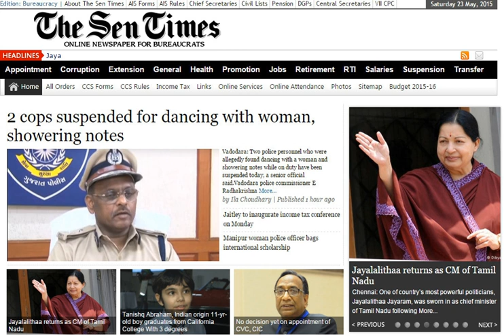The Sen Times | Wikipedia audio article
This is an audio version of the Wikipedia Article:
The Sen Times

00:00:20 1 Content
00:00:45 2 History

- Socrates

SUMMARY
The Sen Times is an English-language Indian online newspaper. The Sen Times is powered by Sen Times Group Pvt Ltd, Headquartered in Varanasi. The Sen Times was launched in 2010, and started online in 2012. It is the most popular online bureaucracy newspaper in India.